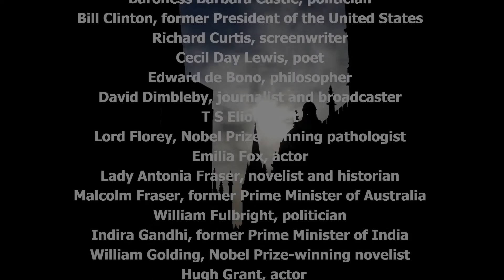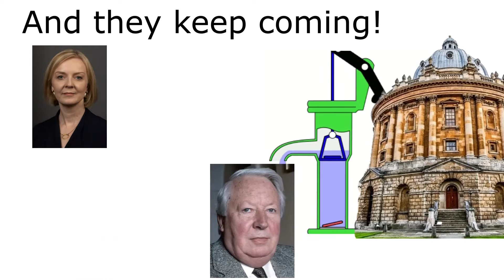Rob’s Oxford. The Youtube channel for videos on Oxford city, the university, the colleges and people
Rob is a qualified long-term Oxford guide, a resident of the city and someone who has written numerous books about the place.  This video is a trailer introducing the many videos that he has produced since 2020.
Those covering Oxford University and its colleges focus on the iconic buildings including the Radcliffe Camera and Sheldonian, plus the most beautiful colleges including Magdalen and Christ Church. There’s a video about the top colleges (Merton, Magdalen, New) and another describing the oldest colleges starting with University College and Balliol right through to All Souls and Magdalen. And there’s even a video on an invisible college on the Rob’s Oxford channel.
 Rob also dives below ground to take you into Oxford’s secret tunnels and then up again to visit the many pubs of the city including the Lamb and Flag and that hidden gem The Turf.
Famous people of Oxford are not forgotten. Those already covered include JRR Tolkien, CS Lewis and Cecil Rhodes plus Indira Ghandi, Benazir Bhutto and Margaret Thatcher. And there are more are in the pipeline.
One of Rob’s videos explains how Oxford has been crowned top university in the world for seven years running and another asks why it has produced so many UK Prime ministers including: Harold Wilson, Harold Macmillan, Tony Blair, Boris Johnson, David Cameron, Liz Truss, William Gladstone and Rishi Sunak.
Not all the videos are of a serious nature. The story of the skeletal giraffe in the Natural History museum is quite fun, as is the video covering the possible inspiration for the Narnian door in the Lion, the Witch, and the Wardrobe. So give this trailer a spin then dig into the riches of Rob’s Oxford channel.